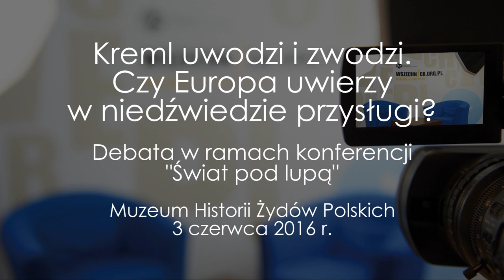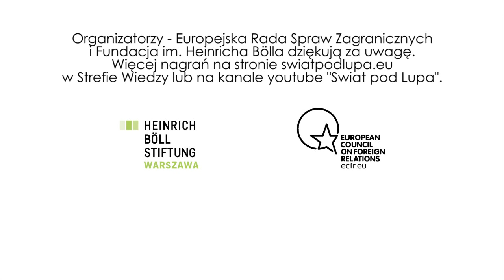Kreml uwodzi i zwodzi. Czy Europa uwierzy w niedźwiedzie przysługi? - debata "Świat pod lupą"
Debata zorganizowana w ramach konferencji "Świat pod lupą", Muzeum Historii Żydów Polskich POLIN, 3 czerwca 2016

Propaganda kremlowska posługuje się szeroką paletą metod i instrumentów, rzeszą ludzi rozsianych po całym świecie i ogromnymi środkami finansowymi. Jej wysoka efektywność, szczególnie na Zachodzie Europy jest zjawiskiem powszechnie znanym, aczkolwiek nie zawsze uświadomionym i rozpoznanym. W międzynarodowym gronie goście debaty podzielą się swoimi badaniami i obserwacjami, co według nich stanowi o atrakcyjności przekazów propagandowych dla zachodnich odbiorców. Dlaczego także w społeczeństwach o długich tradycjach demokratycznych, szerokiej edukacji obywatelskiej, kulturze debaty i wysokim czytelnictwie mamy do czynienia z tak szeroką akceptacją nieobiektywnych informacji? Jakimi metodami udaje się wpływać na szeroką opinię publiczną, elity intelektualne czy wreszcie decydentów? Jak działania na Zachodzie kontynentu wykorzystywane są także w stosunku do państw Europy Środkowej i Wschodniej?